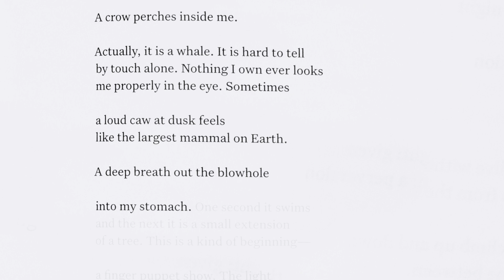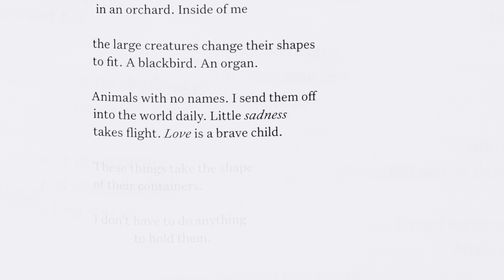Ben Purkert reads “Silhouettes”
Ben Purkert reads Kien Lam's poem, “Silhouettes”.